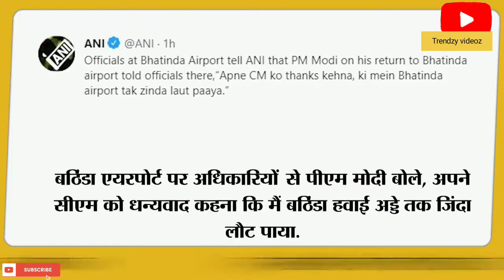PM Narendra Modi की सुरक्षा में चूक, घिरीunjab at Channi Government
PM Narendra Modi की सुरक्षा में चूक, घिरी
Punjab at Channi Government
Ministry of Home Affairs alleged a major lapse in the
security of PM Narendra Modi who was in Punjab
to attend some events. BJP Leader also attacks on
Congress after this incident in Punjab.

 BJP Leader also attacks onCongrss after this incident in Punjab.
We have a history of providing reliable news in
matters pertaining to local, national and international
significance. Many times our onscreen coverage has
been picked up by various national and international
news channels. Especially our coverage during
Dantewada Naxal attack on CRPF jawans and during
the Naxal attack on the motorcade of Congress
leaders and the massacre that followed at Jhiram
Ghati (also known as Darbha Ghati Massacre).
Incoming Search Terms:
pm modi punjab visit,narendra modi,pm narendra
modi,pm modi to visit punjab,pm modi punjab
rally,security breach at pm modi's punjab visit,pm
modi in punjab,pm to visit punjab,pm modi punjab,pm
modi news,pm modi visits punjab's ferozepur
today,pm modi us visit.punjab,modi punjab visit
PM Modi's Security Breached In Punjab | Khalistani
Link To Breach Exposed | Security Breach Conspiracy
Unravels | Breaking News From Punjab | Khalistani
Link To PM Modi's Security Breach Emerges | PM
Modi Security Compromised News | Pakistan Link To
PM Modi's Security Breach
LIVE News | English News Breaking News LIVE|
India News |
प्रधानमंत्री नरेंद्र मोदी (PM Narendra Modi) आज सुबह 2
पहुंचे, जहां से उन्हें हेलिकॉप्टर (Helicopter) से हुसैनीवाल
राष्ट्रीय शहीद स्मारक जाना था. बारिश और खराब विजिबिलि
चलते पीएम ने करीब 20 मिनट तक मौसम साफ होने का इंतजार
किया. जब मौसम में सुधार नहीं हुआ, तो यह तय किया गया कि वह
सड़क मार्ग से राष्ट्रीय मेरीटर्स मेमोरियल का दौरा करेंगे, जिसमें 2 घंटे से
अधिक समय लगेगा.पंजाब (Punjab) के डीजीपी द्वारा आवश्यक
सुरक्षा प्रबंधों की आवश्यक पुष्टि के बाद वह सड़क मार्ग से यात्रा करने
के लिए आगे बढ़े. हुसैनीवाला में राष्ट्रीय शहीद स्मारक से लगभग 30
किलोमीटर दूर, जब पीएम का काफिला एक फ्लाईओवर पर पहुंचा, तो
वहां कुछ प्रदर्शनकारियों ने सड़क को अवरुद्ध कर दिया था। पीएम
15-20 मिनट फ्लाईओवर (Flyover) पर फंसे रहे. यह पीएम (PM)
की सुरक्षा में एक बड़ी चूक थी.
पंजाब (Punjab) में प्रधानंत्री नरेंद्र मोदी (PM Narendra Modi in
Punjab) की सुरक्षा चूक मामले ( PM Modi's security breach
in Punjab) को लेकर सियासत गरमागई है. बीजेपी कांग्रेस पार्टी
(BJP attack on Congress) पर हमलावर है. उत्तर प्रदेश के
सीएम योगी आदित्यनाथ और उत्तराखंड के सीएम पुष्कर धामी ने
पीएम की सुरक्षा चूक को लेकर कांग्रेस पर हमला बोला है. सीएम योगी
ने कहा है कि कांग्रेस को माफी मांगनी चाहिए.
PM Modi's security breach in Punjab, PM Narendra
Modi, PM Modi's security, PM Modi's security breach,
Punjab Police, Punjab Govt, Congress, Punjab
Congress, BJP, PM Modi in Punjab, PM Modi to visit
Punjab, narendra modi in Ferozepur, Punjab assembly
polls, pm modi news, CM Yogi Adityanath, CM Yogi on
Congress, Uttarakhand CM Puskar singh Dhami,
oneindia hindi,वनइंडिया हिंदी, oneindia hindi
news,वनइंडिया हिंदी न्यूज़
PMNarendra Modi